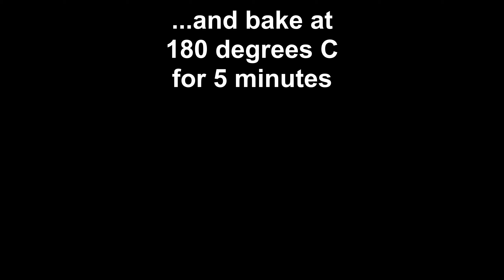How To Make Taffy-Stuffed Cookies (April Fool's Special)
I worked on this video for a couple of days!

Filmed with Digital Canon
Animated with Toon Boom Harmony Premium
Edited using Videopad Video Editor